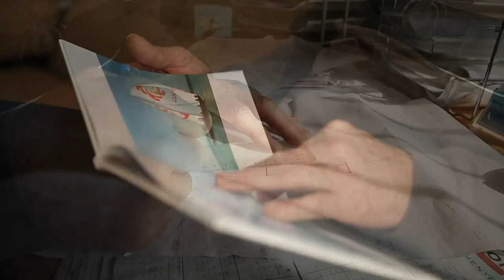Audi H2O magazin 2014 / 5.adás / 2014.08.26. 18.15 Sport 1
Az Audi-H2O nézői nem ismernek tabut. Azaz dehogyisnem! A Balaton egyik legendás hajójáról elnevezett Tabu Kupa hosszú évek óta helyet kap a kínálatban. A BAHART Regatta és Szigliget gyönyörű kikötője viszont a mostani adásban mutatkozik be. A Sirocco kormányosaként sokszor szerepelt Cittel Lajost ezúttal hajóépítőként láthatják, és a folytatásban is a patinás Scherenkreuzerekkel foglalkozunk. A Balatoni Cirkálók klasszikus szépsége után zárásként a modernitás következik, egy portugáliai sziklaugró verseny különleges képeit kínáljuk, itt, az Audi-H2O Magazinban.

Adás: Sport 1 HD 2014. augusztus 26. kedd 18:15

Ismétlés:
Sport 1 HD    2014. augusztus 29. péntek 06:30
Sport 2 2014. szeptember 1. hétfő 13:00
Sport 2 2014. szeptember 3. szerda 14:15
Sport M 2014. szeptember 6. szombat 20:30
Sport M 2014. szeptember 7. vasárnap 12:30
Sport M 2014. szeptember 8. hétfő 06:30
Sport M 2014. szeptember 10. szerda 07:30
Sport 2 2014. szeptember 10. szerda 14:15
Sport M 2014. szeptember 12. péntek 02:30
Sport M 2014. szeptember 12. péntek 18:30
Sport M 2014. szeptember 13. szombat 12:30
Sport M 2014. szeptember 15. hétfő 04:30
Sport M 2014. szeptember 15. hétfő 12:30
Sport M 2014. szeptember 16. kedd 20:30
Sport M 2014. szeptember 18. csütörtök 02:30
Sport 1 HD 2014. szeptember 18. csütörtök 12:00
Sport M 2014. szeptember 19. péntek 06:30
Sport M 2014. szeptember 20. szombat 04:30
Sport M 2014. szeptember 20. szombat 15:30
Sport M 2014. szeptember 21. vasárnap 12:30
Sport M 2014. szeptember 23. kedd 07:30
Sport M 2014. szeptember 24. szerda 19:30
Sport M 2014. szeptember 25. csütörtök 17:30
Sport M 2014. szeptember 26. péntek 11:30
Sport 1 HD 2014. szeptember 30. kedd 14:45